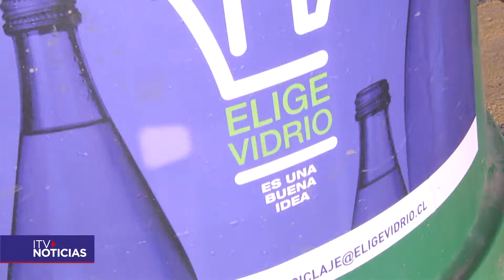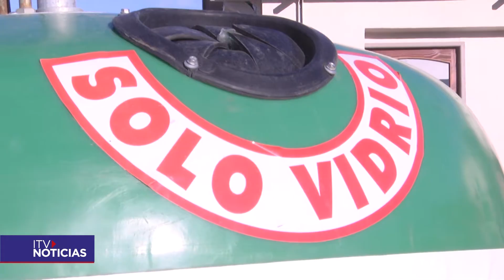RECICLAJE DE BOTELLA